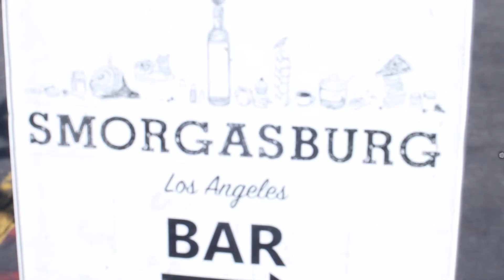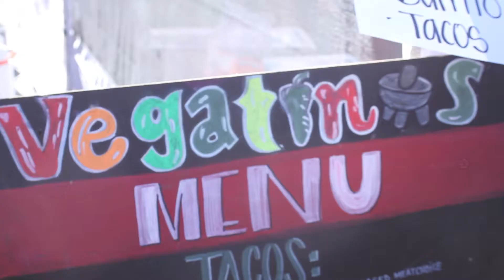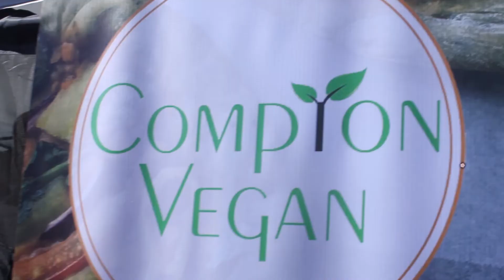Super Vegan Sunday at Smorgasburg LA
Here is my recap of Super Vegan Sunday at Smorgasburg LA! we had so much fun tasting all the vegan things! thank you to @eatdrinkvegan and @veganstreetfair for organizing!!